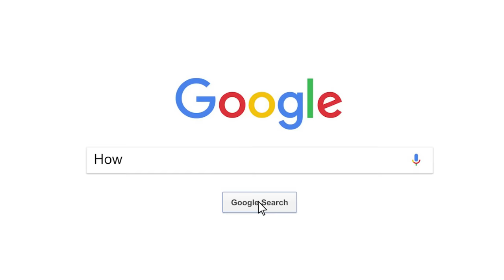Ryan Plays JAILBREAK NEW UPDATE! Let’s Play Roblox Jailbreak